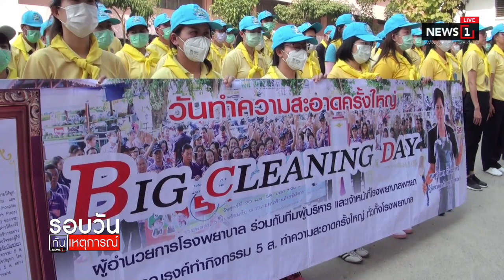รพ.พะเยา จัด Big Cleaning Day ป้องกันโคโรนา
06/02/2020 รพ.พะเยา จัด Big Cleaning Day ป้องกันโคโรนา